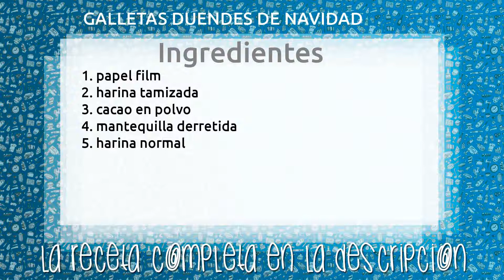GALLETAS DUENDES DE NAVIDAD